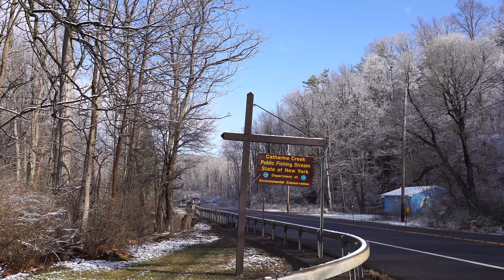Catherine Creek opening Day 2021 4K video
A short video of a few areas I walked, I saw 1 nice fish get caught! 20+ inches. Shot in 4K with Sony A7R4